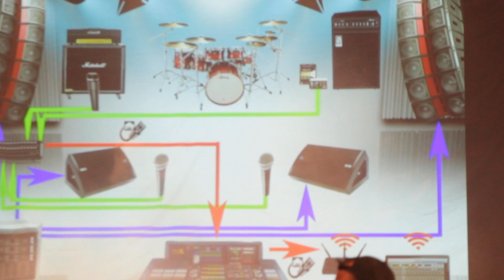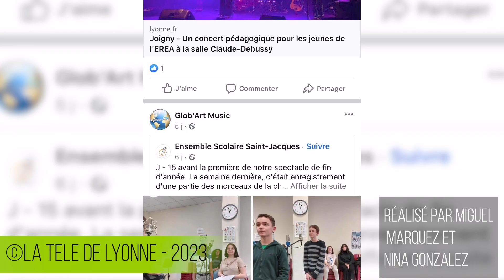Le spectacle éducatif et musical de l'association Glob'Art Music !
L'association Glob'Art Music a retracé l'histoire de la musique et ces technologies à travers un superbe spectacle musical éducatif. Jeudi 25 mai, ce sont les élèves de l'EREA du collège Jules Vernes de Joigny qui ont assisté à ce show dans le cadre d'un projet de prévention sur les problèmes auditifs. Retour sur l'événement dans ce reportage.